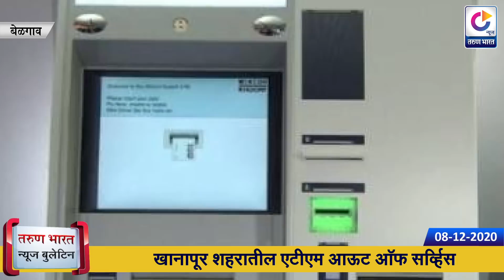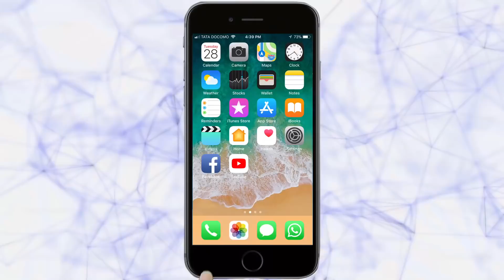बेळगाव न्यूज बुलेटिन | Belgaum News Bulletin | 08-12-2020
बेळगाव (स्थानिक)
1.विहिरीत पडून दोन मुलांचा दुर्दैवी मृत्यू
2.वाहने चोरणाऱया त्रिकुटाला अटक
3.अबकारी खात्याकडून बेकायदा दारु जप्त
4.जाब विचारताच मराठीतून स्वीकारले उमेदवारी अर्ज
5.अहंकाराला मोडण्याची शक्ती जनतेत
6.बेळगावात बंदला संमिश्र प्रतिसाद
7.अवचारहट्टी विठ्ठलाई मंदिराचा स्लॅब भरणी कार्यक्रम उत्साहात
8.खानापूर शहरातील एटीएम आऊट ऑफ सर्व्हिस
9.कुद्रेमनी शेतवडीत गवी रेडय़ांचा कळप दाखल झाल्याने भीतीचे वातावरण
10.टिळकवाडी भागात भटक्मया कुत्र्यांच्या उपद्रव
11.सेजल पाटील हिचा जिल्हाधिकाऱयांच्या हस्ते गौरव
बेळगाव (स्टार)
1.केंद्र सरकार विरोधात रास्तारोको, निदर्शने, निषेध
2.जातदाखले मिळविण्यासाठी तहसील कार्यालयात गर्दी
4.रस्त्यावरच बाजार, हरवली शिस्त